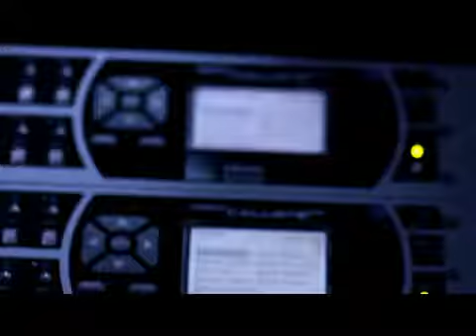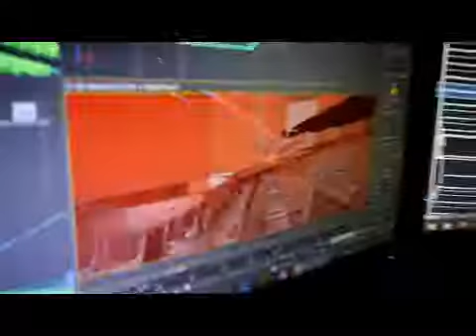¨Constellation¨ en la sala Ríos Reyna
Nuevo sistema de acústica variable electrónica ¨Constellation¨ en la sala Ríos Reyna del Teatro Teresa Carreño